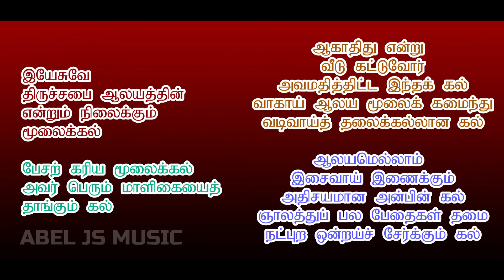Yesuvae Thiruchabai Aalayathin | இயேசுவே திருச்சபை ஆலயத்தின் | Lyric Video | Abel JS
Hey There !

Welcome to Abel JS MUSIC !

This is a Lyric Video of the song 'Yesuvae thirucchabai Aalayathin'

Sung By Abel JS in this Video
Music performance By Abel JS in this Video

Dear viewers, Kindly Note that :

In all my Lyric Videos, I've given English / Tamil Lyrics in the Video's Description
These can be found in all my Channel's Lyric Videos.
This is a Lyric Video of the song ' '

Lyrics :-
இயேசுவே திருச்சபை ஆலயத்தின்
என்றும் நிலைக்கும் மூலைக்கல்

பேசற் கரிய மூலைக்கல் அவர்
பெரும் மாளிகையைத் தாங்கும் கல்

ஆகாதிதென்று வீடு கட்டுவோர்
அவமதித்திட்ட இந்தக் கல்
வாகாய் ஆலய மூலைக் கமைந்து
வடிவாய்த் தலைக்கல்லான கல்

ஆலயமெல்லாம் இசைவாய் இணைக்கும்
அதிசயமான அன்பின் கல்
ஞாலத்துப் பல ஜாதிகள் தமை
நட்புற ஒன்றய்ச் சேர்க்கும் கல்

ஒப்பில்லா அரும் மாட்சிமை யுறும்
உன்னத விலைபெற்ற கல்
எப்பொதும் பரஞ்சோதியாய் நீதி
இலங்கும் சூரியனான கல்

காற்றுக்கும் கன மழைக்கும் அசையா
கடிய மாபலமான கல்
மாற்றிக் கலியை ஆற்றித் துயரைத்
தேற்றிச் சபையைக் காக்குங் கல்

என்றும் கட்டுவோம் இந்த ஆலயத்தை
எழிலுறவே இக் கல்லின் மேல்
நன்றாய் இக்கல்லில் நம்பிக்கை வைப்போன்
நாணம் அடையான் மெய்தானே

Expecting Valuable Comments Below.

Thanks & Regards,
Abel JS
Abel JS MUSIC